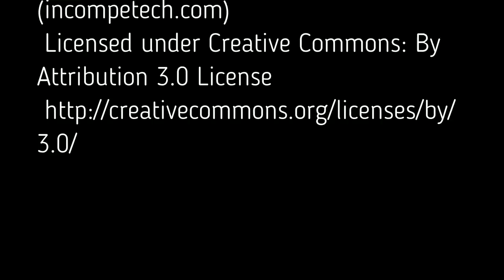Baby bunnies love milk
These bunnies lost their mum so I have had to step in and be mummy bunny and they love their daily dose of milk.